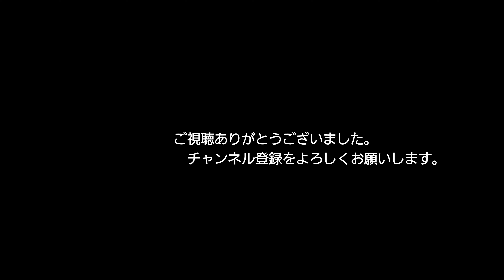6/23 鹿児島本線 DE10 1206+チキ工臨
撮って出し『鹿児島本線 DE10 1206+チキ10B』
同業者さま、いつも情報提供していただきありがとうございます。